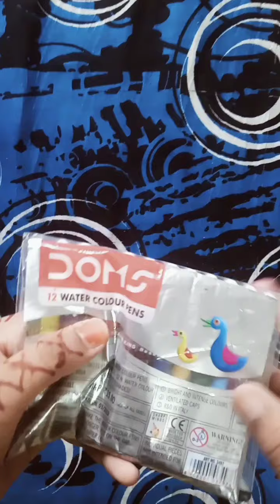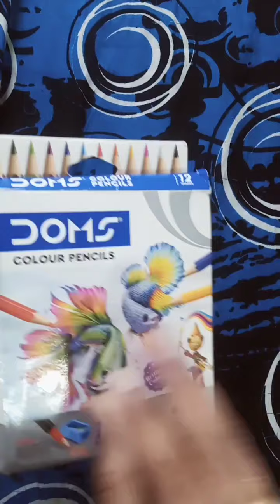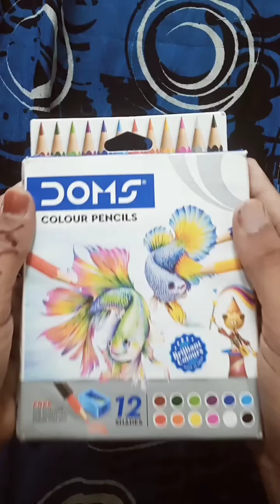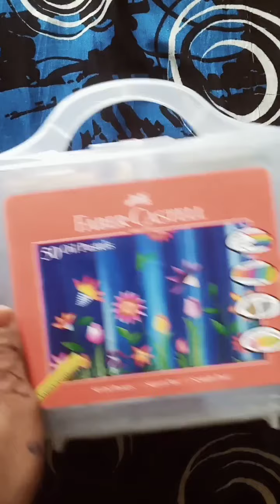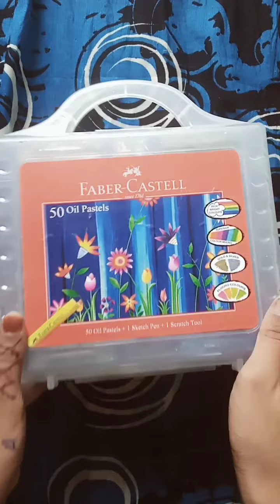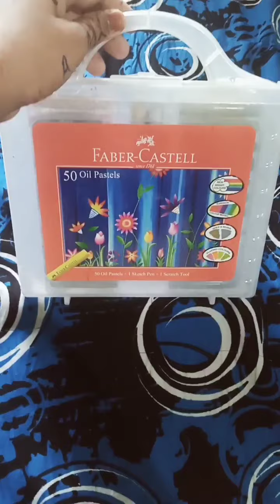𝗠𝘆 𝗰𝗼𝗹𝗼𝘂𝗿𝘀 𝗰𝗼𝗹𝗹𝗲𝗰𝘁𝗶𝗼𝗻